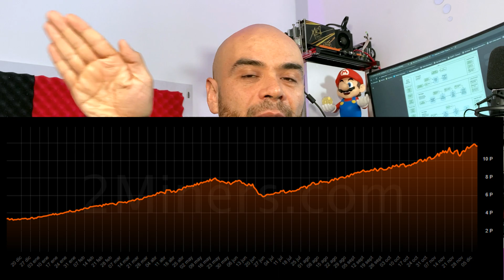Minar CON GPU en 2022. ETH 2.0 retrasado Otro Año Más.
Hace pocos días se dio la noticia que ethereum 2.0 y su proof of stake se han retrasado por lo menos todo el 2022.

Podremos seguir minando con nuestras tarjetas de video. Y probablemente expandiendo el negocio.